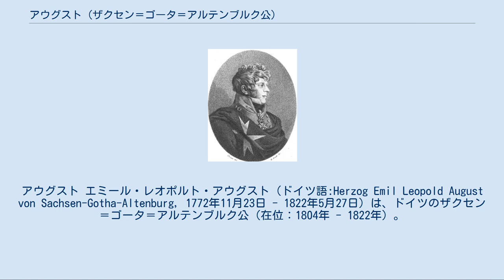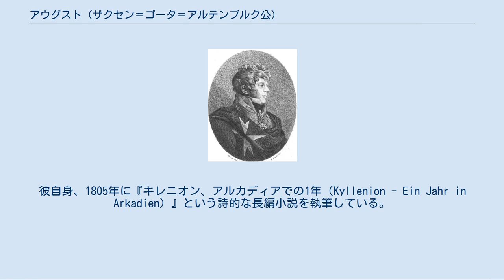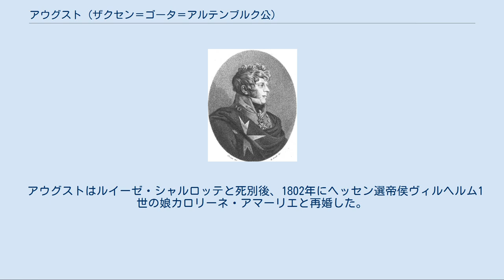アウグスト (ザクセン＝ゴータ＝アルテンブルク公)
ザクセン＝ゴータ＝アルテンブルク公
アウグスト エミール・レオポルト・アウグスト（ドイツ語:Herzog Emil Leopold August von Sachsen-Gotha-Altenburg, 1772年11月23日 - 1822年5月27日）は、ドイツのザクセン＝ゴータ＝アルテンブルク公（在位：1804年 - 1822年）。
 アウグストはザクセン＝ゴータ＝アルテンブルク公エルンスト2世と、その妻でザクセン＝マイニンゲン公アントン・ウルリヒの娘であるシャルロッテとの間の次男として生まれた。
兄のエルンストが夭折したため、幼い頃から公爵家の世継ぎ公子として育てられた。
アウグストは大変優れた教育を受け、ジャコバン派と通じている周囲の人々から自由、平等、友愛といった新しい思想を吸収していた。
 1804年に公国の統治者となる頃には、アウグストはナポレオン1世の熱烈な崇拝者となっていた。
そのおかげでアウグストとザクセン＝ゴータ＝アルテンブルク公国は、ナポレオン戦争において利益に与る側に回ることができた。
公国は1806年よりライン同盟に参加した。
アウグストが最も熱中したのは新古典主義様式の室内装飾であり、フリーデンシュタイン城 (de) に自らデザインした「ナポレオンの間」を作った。
この小美術館「ナポレオンの間」はナポレオン1世が何度かゴータにアウグストを訪ねた時にフランス皇帝の寝所として使われ、またアウグストはナポレオンに豪華な馬車を献上したりしている。
 1806年のフランス軍によるドイツへの進駐が起きると、アウグストは避難せずゴータに残ってフランス兵による領民への乱暴狼藉を最小限に抑えた。
アウグストはフランス軍に批判的なジャーナリスト、ルドルフ・ザハリアス・ベッカー (de) を擁護し、フランス軍側に捕らえられたベッカーの即時釈放を実現させた。
 アウグストはジャン・パウル、スタール夫人、ベッティーナ・フォン・アルニムらの文学者と頻繁に文通をする仲であった。
彼自身、1805年に『キレニオン、アルカディアでの1年（Kyllenion - Ein Jahr in Arkadien）』という詩的な長編小説を執筆している。
アウグストは芸術の後援者そして美術品収集家として有名であったほか、大の変人として通っていた。
ヨハン・ヴォルフガング・フォン・ゲーテは彼を「楽しいと同時にむかむかする人物」と呼んでいる。
アウグストに借金を肩代わりしてもらった作曲家カール・マリア・フォン・ウェーバーは、公爵への感謝の証に「ピアノ協奏曲第2番」を献呈している。
 アウグストには女権拡張論者としての一面もあり、さらにしばしば好んで女装をして人前に姿を現し、ゴータ宮廷を狼狽させていた。
アウグストの文学著作には、公爵自身が同性愛傾向を持っていたことを窺わせる部分がある。
 ナポレオンがワーテルローの戦いで最終的に没落しウィーン会議が開催された後、アウグストは王侯貴族からも外交官からもペルソナ・ノン・グラータとして扱われ、愛国主義的な一般人たちも彼を忌み嫌った。
こうした中でアウグストは1822年に謎の突然死を遂げ、宮殿の庭園の池の中に浮かぶ小島にあった父の墓の隣に、フリーメイソン式に埋葬された。
墓にはアウグストが眠ることを示す墓標がない。
 アウグストは2度結婚している。
最初の妻はメクレンブルク＝シュヴェリーン大公フリードリヒ・フランツ1世の娘ルイーゼ・シャルロッテであった。
夫妻は娘を1人もうけた。
 アウグストはルイーゼ・シャルロッテと死別後、1802年にヘッセン選帝侯ヴィルヘルム1世の娘カロリーネ・アマーリエと再婚した。
間に子供は生まれなかった。